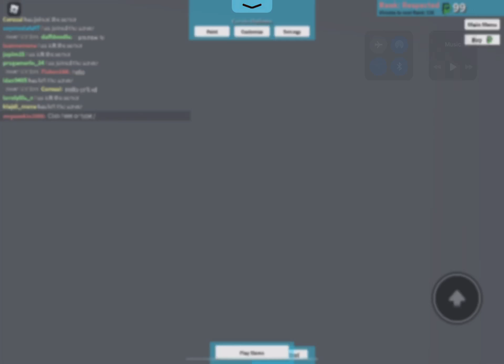I Got A New Jeep! (The plaza)